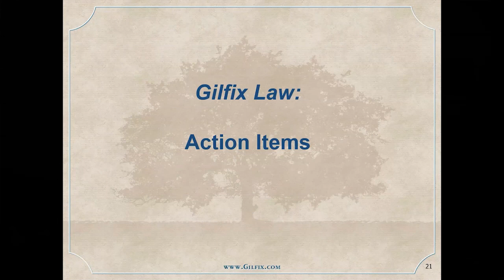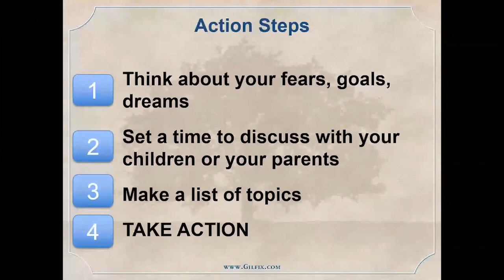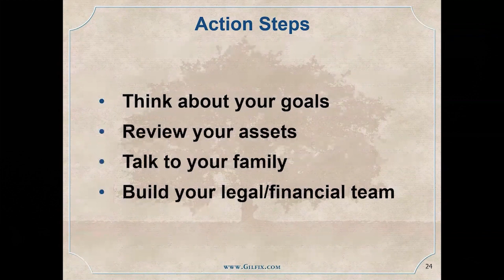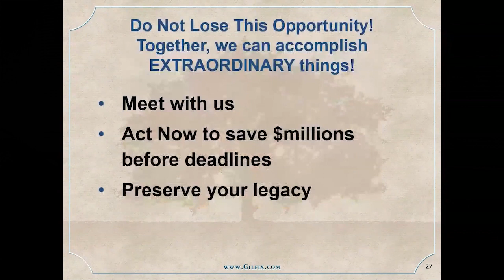Estate Planning Secrets Revealed: 4 Steps to Openly Communicate Your Wishes with Family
Unlock the hidden secrets of estate planning with our enlightening video, "Estate Planning Secrets Revealed: 4 Steps to Openly Communicate Your Wishes with Family." Discover the essential steps to ensure your fears, goals, and dreams are effectively communicated and understood by your loved ones.

Step 1: Delve into your deepest fears, aspirations, and desires, as we guide you through the process of aligning your estate plan with your personal vision for the future.

Step 2: Carve out dedicated time to engage in open and honest discussions with your family members. Learn how to create a comfortable environment where everyone feels heard and valued.

Step 3: Craft a comprehensive list of topics to cover during these crucial conversations. We'll provide you with expert guidance on identifying key areas that require attention, ensuring no stone is left unturned.

Step 4: Empower yourself to take action and implement your estate plan effectively. Gain the confidence to navigate legal processes and make informed decisions that align with your wishes.

Join us on this transformative journey as we unravel the mysteries of estate planning. Don't miss out on this opportunity to secure your legacy and foster harmonious family relationships. Take the first step towards a brighter future by watching our video now!